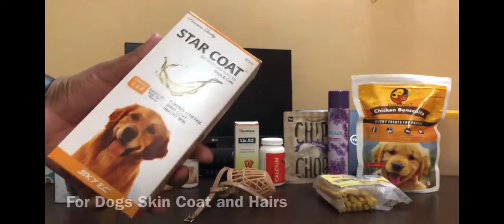Dog health medicine